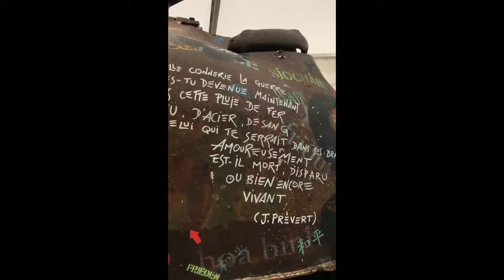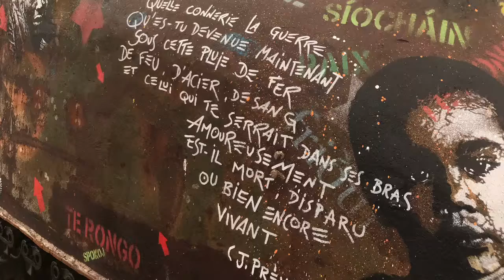2019 - JEF AEROSOL - War Is hell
”WAR IS HELL”, hommage aux victimes civiles et militaires de TOUTES les guerres. Mémorial de Falaise, Normandie.
intervention de Jef Aérosol sur char de la dernière guerre.
2019